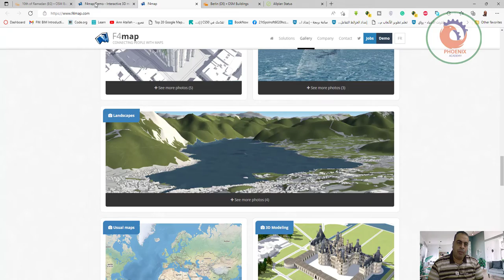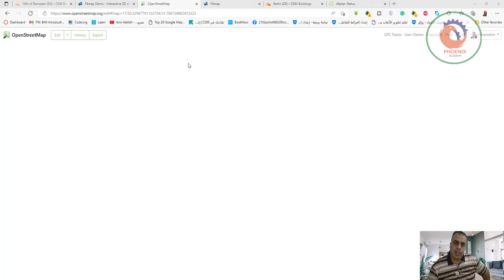الاوبن ستريت ماب